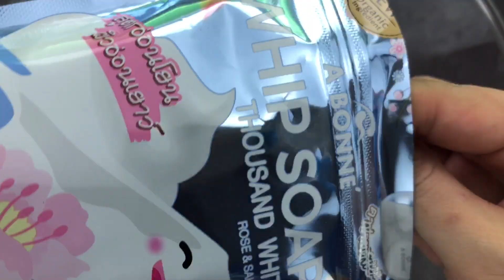Very Mushy/Soaked Soap Asmr Sounds (No Talk) Soaked Soap Asmr relax Sounds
Mushy soap/ Soaked soap/ Bubble Soap
ASMR Soaked Soap/ Mushy soap/ Whipping Gel With Sponge/ Soap sponge/ Cutting Mushy Soap/ Soaking Soap In Water